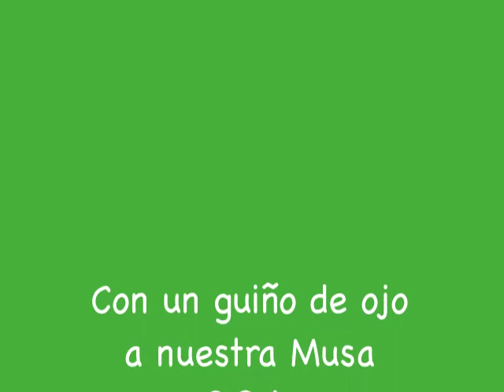"Vacío debe estar el Paraíso"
9na. Feria internacional del libro de Venezuela, FILVEN 2013, Caracas.